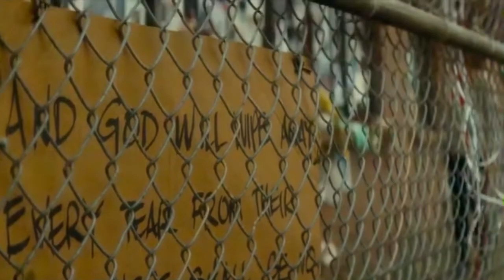FTWD 1x4 Madison Sees the Dead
Fear the Walking Dead Season 1 Episode 4 Not Fade Away